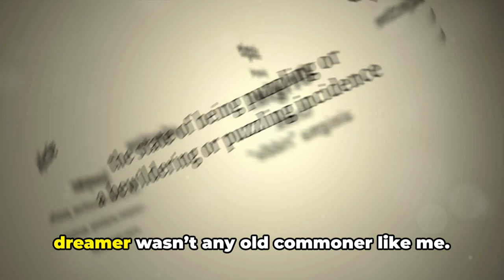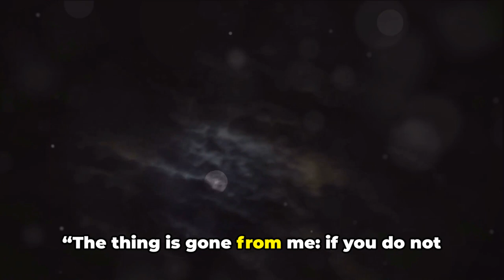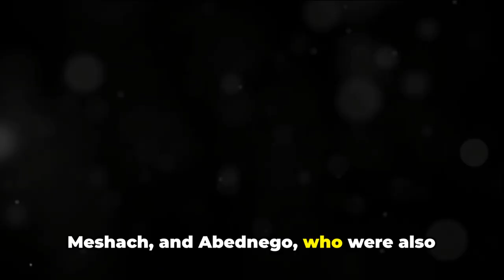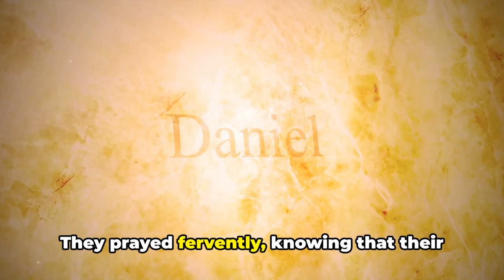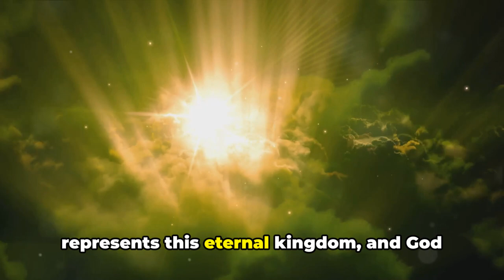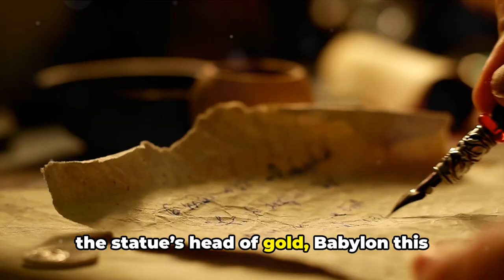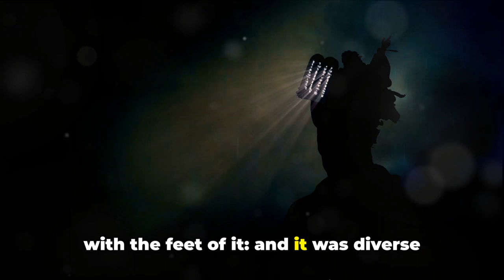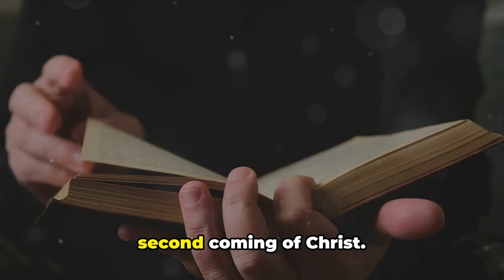You Might Not Be Ready For This Bible Prophecy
King Nebuchadnezzar of Babylon, around 606 B.C. had a dream so perplexing that it kept the king awake, prompting him to summon his magicians, astrologers, sorcerers, and the Chaldeans for interpretation. When they failed, Nebuchadnezzar demanded not just an interpretation but also the dream itself.

In a remarkable turn, a Hebrew captive named Daniel, distinguished from the king's advisors, stepped forward to interpret the dream. Through divine intervention, Daniel unveiled the dream's meaning, describing a colossal statue and its significance.  Nebuchadnezzar, symbolized by the statue's golden head, represented the first of several kingdoms depicted in the dream.  Subsequent kingdoms, represented by varying materials, would rise and fall until an eternal kingdom, signified by a stone, would establish dominion over all.  Daniel's interpretation not only saved lives but also provided a glimpse into the future of human history.

Fast forward to Daniel's own vision in Chapter 7, where God revealed a parallel yet expanded prophetic panorama. The same kingdoms appeared, but this time symbolized by fearsome beasts, each representing a phase of history.  Among them arose a dreadful fourth beast, unlike any before it, with ten horns and an ominous little horn.  Daniel's vision, filled with terrifying imagery, hinted at events yet to unfold, leaving him awestruck by the unfolding of God's plan.

Notice Daniel’s description of what he saw at this point in his vision of the beasts in Daniel 7 :7-8: “After this I saw in the night visions, and behold a fourth beast, dreadful and terrible, and strong exceedingly; and it had great iron teeth: it devoured and brake in pieces, and stamped the residue with the feet of it: and it was diverse from all the beasts that were before it; and it had ten horns.  I considered the horns, and behold, there came up among them another little horn, before whom there were three of the first horns plucked up by the roots: and, behold, in this horn were eyes like the eyes of man, and a mouth speaking great things.”

In Daniel chapters 2 and 7, God has given us a sweeping overview of history from the time of Nebuchadnezzar - more than 600 years before Christ's birth - and continuing to the very end of time at the second coming of Christ.